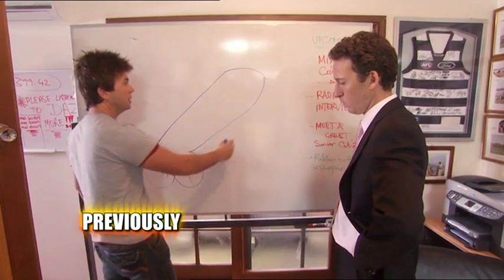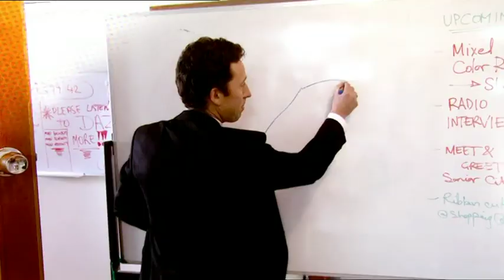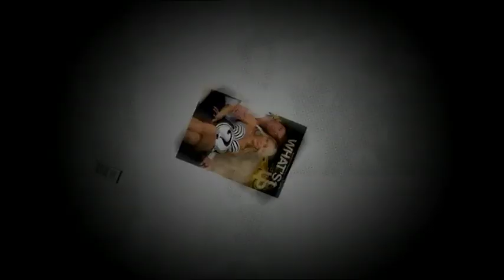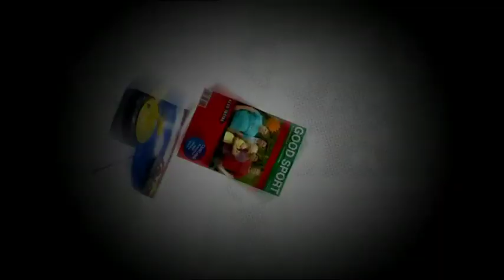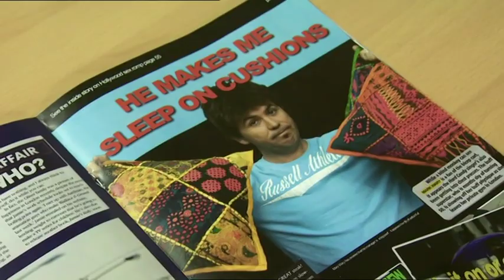Mark Loves Sharon - Episode 4: You Can Pick Your Friends... - Jason Gann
Episode 4 - Mark's shonky father Roy arrives at Wary Mansion with disastrous results.

This six-part 2008 Australian comedy series sees Jason Gann reprise his role as fictional sports star Mark Wary (based on real-life controversial sports stars Shane Warne and Wayne Carey) from the television sketch show 'The Wedge'. Focusing on Mark's trials & tribulations with the media, his new missus (Abby Meates), his manager (Dailan Evans) and his hanger ons.